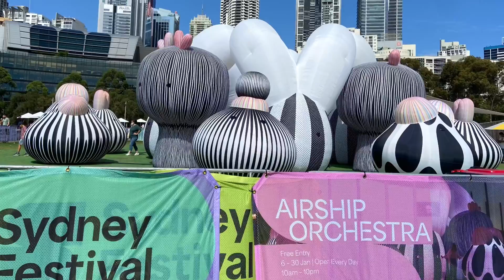💕 Interesting installations at Darling Harbour to enjoy with kids